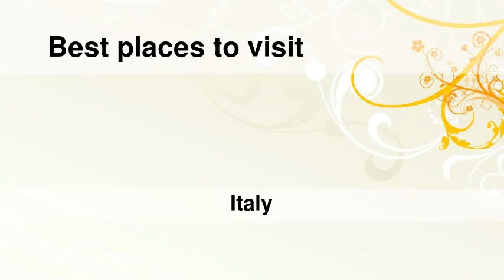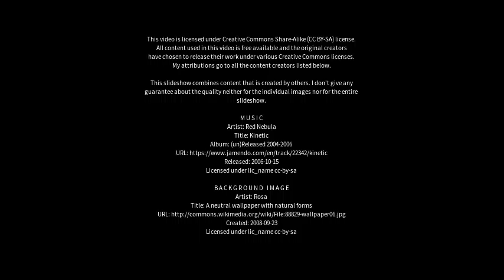Best places to visit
Best places to visit - Rudiano (Italy) Best places to visit - Slideshows from all over the world - City trips, nature pictures, etc.